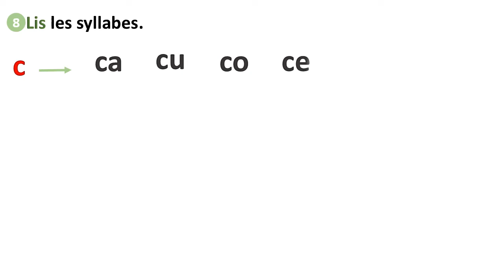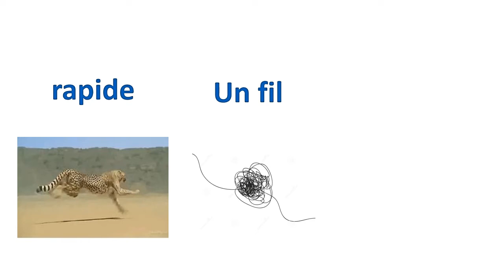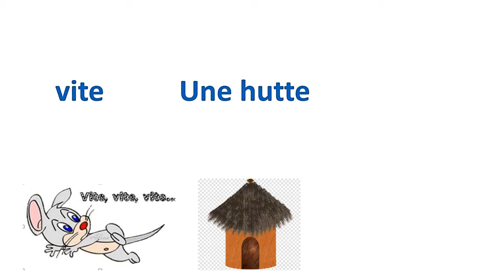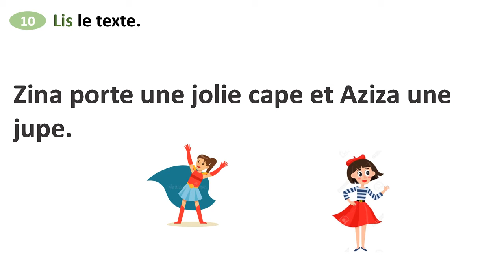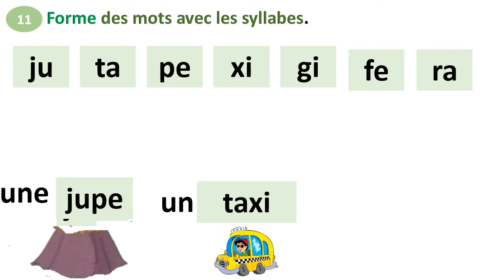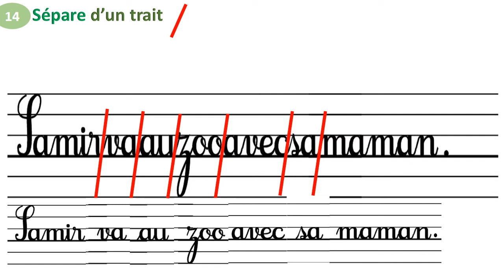Lecture: Semaine d'évaluation diagnostique mes apprentissages 3AEP